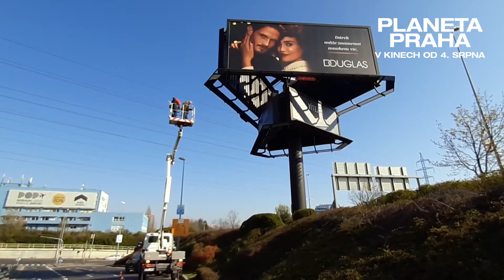Film o filmu Planeta Praha (Jan Hošek, 2022) – Vědci zvou do kina